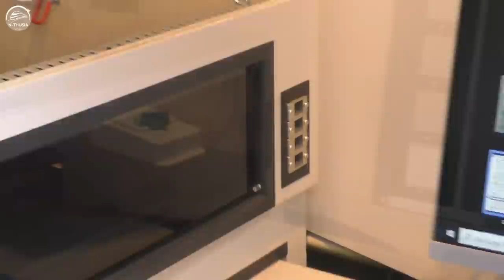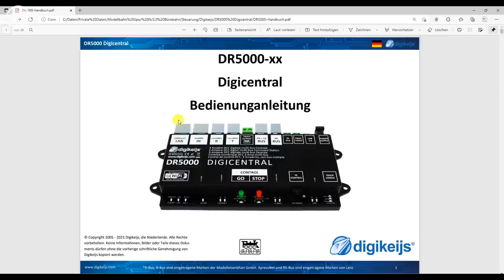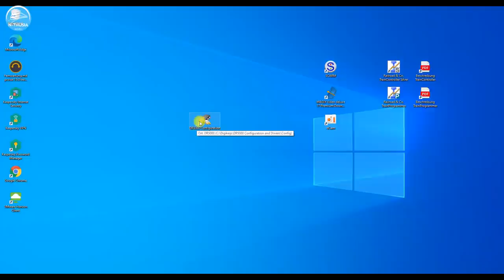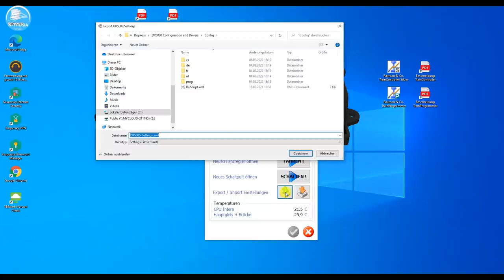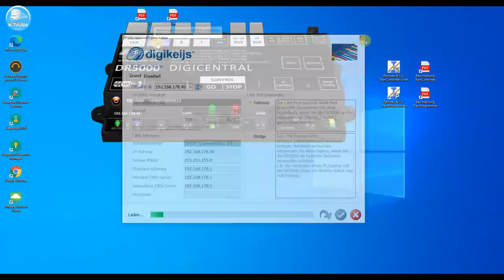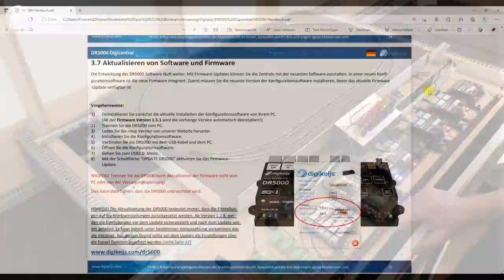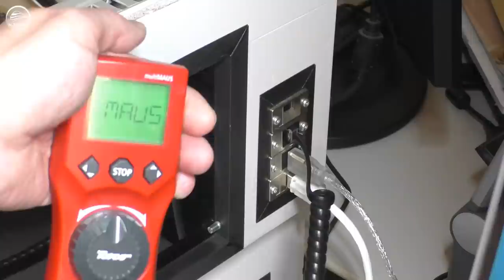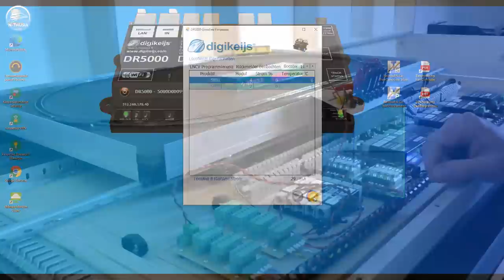Steuerung – Inbetriebnahme digikeijs DR5000 und Booster DR5033 | Bürobahn in Spur N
Nach dem ich die zentrale Stromversorgung undd Verteilung aufgebaut habe, geht es diesmal um den Anschluss der Zentrale und Booster. Begleitet mich bei der Erstinstallation und Konfiguration der digikeijs Zentrale DR5000 und der zwei Booster digikeijs DR5033.

Inhaltsverzeichnis:

# 00:00​ - Begrüßung und kurze Einleitung
# 01:32​ - Die Anschlüsse der DR5000 auf die Schnittstellen ausführen
# 05:17​ - Installation und Hinweise zur Konfigurations-Software
# 10:40​ - Datensicherung der DR5000-Einstellungen und Aktualisierung von Software und Firmware
# 13:43​ - Übersicht der Konfigurations-Optionen
# 17:54​ - Aufbau und Anschluss des Testmoduls und Test der Fahrregler "Digicontrol" und multi MAUS"
# 22:44​ - Inbetriebnahme und Konfiguration von zwei Booster, Typ digikeijs DR5033
# 27:59​ - Vielen Dank für`s Zuschauen

Euer lui

- - - MATERIALLISTE ZUM FILM - - -

Auf meinem Kanal dreht sich alles rund um die Modellbahn: Ich zeige Videos über den schrittweise Auf- und Ausbau meiner Modellbahnanlage in Spur N. Außerdem berichte ich von Messen, Events und Besuche bei Modellbahnkollegen und ich zeige, wie ich mein Rollmaterial pflege, digitalisiere oder auch manchmal umbaue.